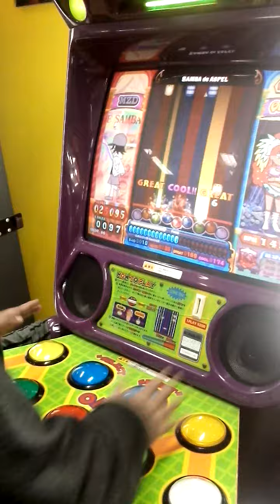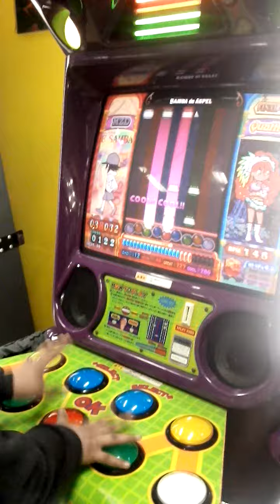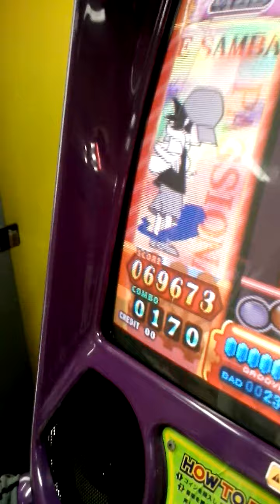Pop'n Music 20 (Lima - Perú) Samba de Aspel - Anemo=Aspel EX 36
Beto jugando pop'n music 20 Fantasia!!
con la canción Samba de Aspel - Anemo = Aspel
en nivel EX 36!!
Saludos! Gave me a Tip